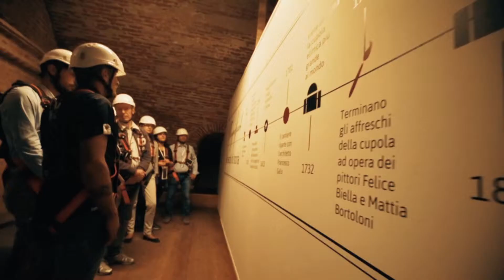Santuario di Vicoforte (CN) a un passo dal cielo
Grazie al progetto 'Magnificat' di Kalatà il Santuario di Vicoforte (CN), capolavoro del barocco piemontese, la cui cupola con sezione orizzontale ellittica risulta essere la più grande al mondo, si potrà vedere, da aprile, dall'alto al basso, ma soprattutto si potranno ammirare da vicino i 6000 metri quadrati di affreschi che impreziosiscono il soffitto.